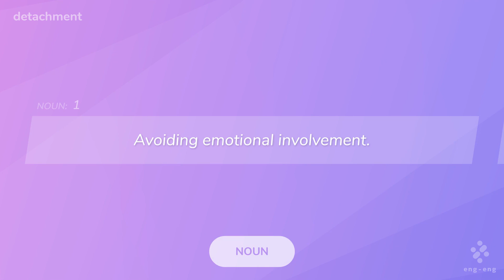【detachment】eng-eng英英辞書動画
英語を英語のまま理解したい人のための英英辞書動画です。

【detachment】

■NOUN
1. Avoiding emotional involvement.
2. The act of releasing from an attachment or connection.
3. The state of being isolated or detached.
4. A small unit of troops of special composition.
5. Coming apart.

WordNet